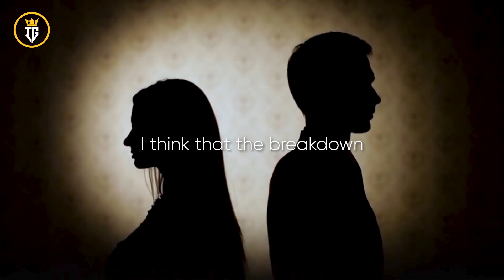Why Masculinity And Femininity Are Under Attack - Andrew X Candace